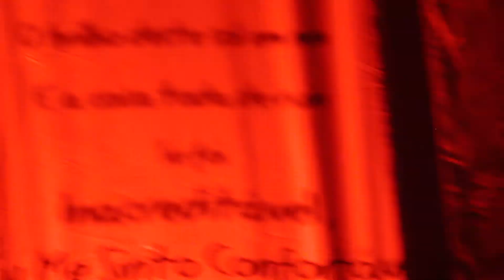ISABELLA TAVIANI - DIGA SIM PRA MIM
SHOW DE COMEMORAÇÃO DE 15 ANOS DE CARREIRA . 20/04/2018. VIVO RIO